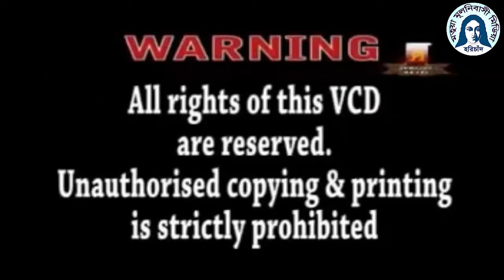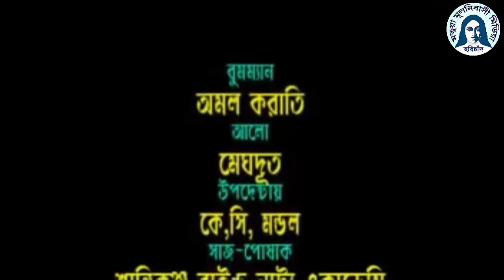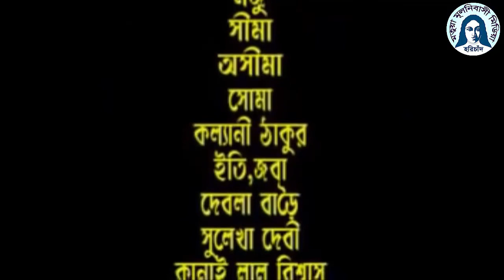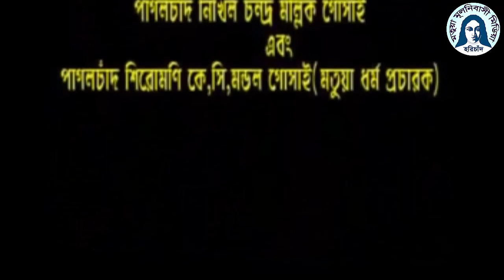নাটক-শান্তি-হরির ধর্ম কন্যা- রাজু দাস, নমিতা দাস ও অন্যান্যরা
কাহিনী বিন্যাস, চিত্রনাট্য, সংলাপ, সঙ্গীত ও পরিচালনায়-
নাটুয়া রাজু দাস
প্রযোজনা ও ব্যবস্থা পনায়
নমিতা দাস